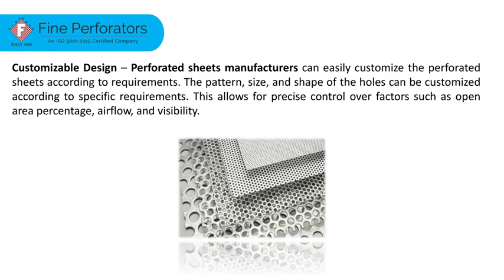Application And Benefits Of Perforated Sheets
The presence of perforations in the ms perforated sheet adds several functional benefits.